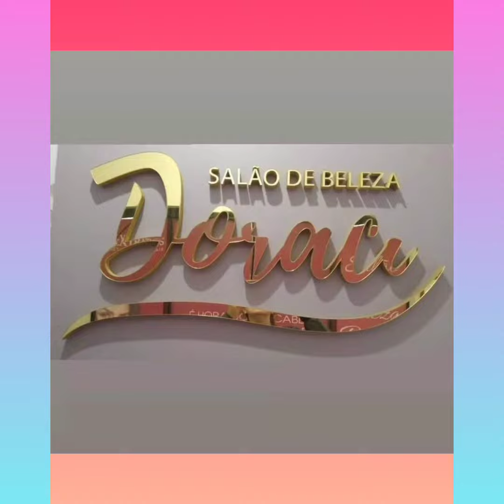Tinta 🐔?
Sobre dicas valiosas da Thusnelda☑️! 👀😁🤭
Abaloida!!! Agora sim, facilitando as atividades 😂.